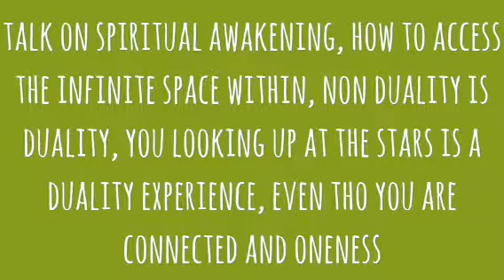talk on spiritual awakening, how to access the infinite space within, non duality is duality